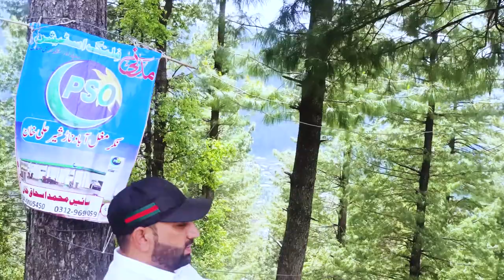Beauty of Kashmir - Pakistani Kashmir - Jamu & Kashmir - Toli Peer - Kashmir Tour Places